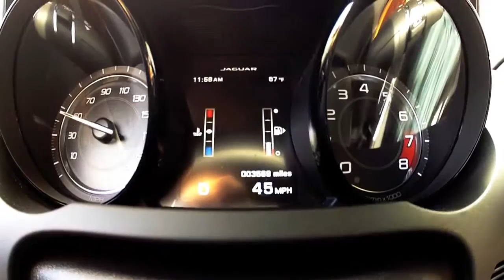2014 Jaguar F Type S 0 60 MPH in 4 2 seconds